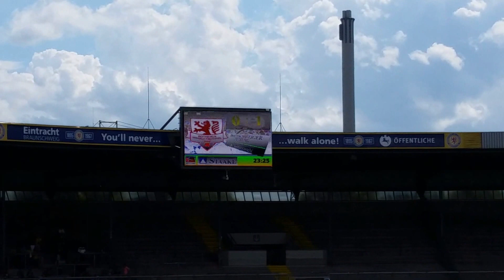Tag der Eintracht - Eintracht Braunschweig gegen BZ-Stadtauswahl 9:1 / 03.07.2016 (HD)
Am heutigen Sonntag war es endlich soweit. Die Spieler der Löwen präsentierten sich das erste Mal in der neuen Spielzeit 2016/17 den Fans. Im Rahmen des Tages der Eintracht rollte der Ball im Stadion, Gegner war die Stadtauswahl der Braunschweiger Zeitung.

In dieser Situation kam Niklas Guschmann im Strafraum eher als Rafal Gikiewicz an den Ball und wurde anschließend von dem herauseilenden Eintracht-Schlussmann von den Beinen geholt. Den fälligen Elfmeter von Nils Gehde konnte der Pole zwar parieren, doch gegen den Nachschuss war er machtlos und es stand 1:0 für die BZ-Stadtauswahl (23.).

Am Ende gewann unsere Eintracht jedoch hochverdient mit 9:1 (4:1).